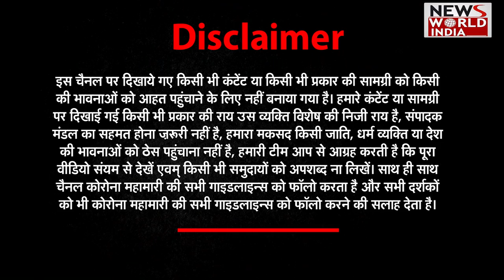Dermatologist: SKIN CARE हेल्दी स्कीन के लिए बेहद जरुरी | Dr. Nidhi Paliwal | Hello Doctor